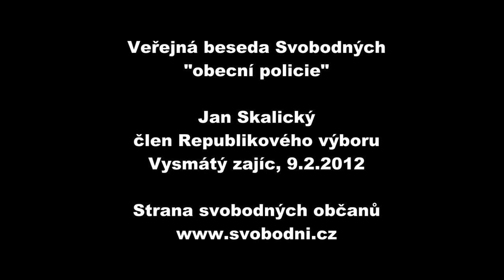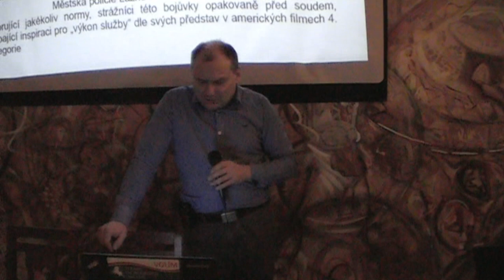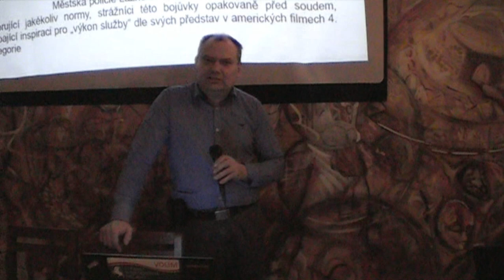Beseda Svobodných 9.2.2012: "Obecní policie"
Záznam úvodního příspěvku z besedy pražských Svobodných dne 9. února 2012 na téma "obecní policie". Úvodní příspěvek přednesl člen Republikového výboru Svobodných Jan Skalický.